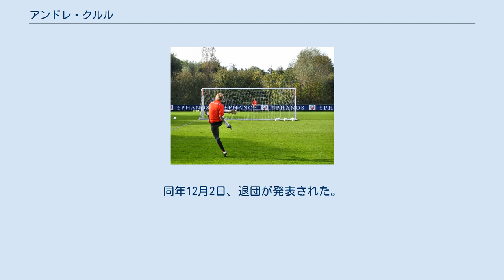アンドレ・クルル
スパルタ・ロッテルダムの選手
ボヤカ・チコFCの選手
デポルティーボ・パストの選手
SCカンブール・レーワルデンの選手
アンドレ・クルル（オランダ語: André Krul、1987年5月8日 - ）は、オランダのサッカー選手。
 北ホラント州フロートセルメルに生まれ、AZアルクマール、AFC'34、FCユトレヒトの下部組織に在籍した。
2008年にユトレヒトとプロ契約を締結したが、シーズンを通じて出場はなく、2009-10シーズンはエールステ・ディヴィジのテルスターにレンタル移籍した。
SBVエクセルシオール戦でプロ初出場し、2-2の引分となった。
このシーズン、19試合に出場した。
 2010年にユトレヒトに戻り、同年6月のUEFAヨーロッパリーグ 2009-10・2次予選のKFティラナ戦ではベンチに入ったものの出場機会は無かった。
8月にスパルタ・ロッテルダムにレンタル移籍し、21試合に出場した。
 2011-12シーズンはエールステ・ディヴィジのAGOVVアペルドールンにレンタル移籍。
シーズン終了後、マルタ・プレミアリーグのバレッタFCに移籍した。
バレッタではUEFAチャンピオンズリーグ予選に4試合出場した。
しかし1か月で退団し、コロンビアのボヤカ・チコFCに移籍。
2012年9月27日のミジョナリオスFC戦で初出場、0-1で勝利した。
2014年1月にデポルティーボ・パストに移籍。
2月11日にはAFC'34が前任のボブ・ベーンティイェスの退任に伴って彼が新たなゴールキーパーコーチに就任すると発表したが、プエルトリコのバヤモンFCやスペインのアロヨCP、オランダのFCフローニンゲンからもオファーもあり、2月28日にフローニンゲンに移籍した。
なお、6月にはバヤモンに移籍した。
 2015年にKFCトゥルンハウトに移籍し、同年にはSCカンブール・レーワルデンに移籍した。
2016年6月28日に福島県2部のいわきFCに加入。
同年12月2日、退団が発表された。
 2017年、SVスパケンブルフに加入。